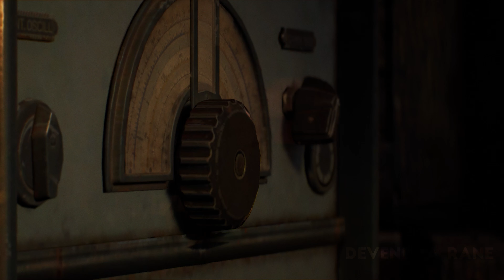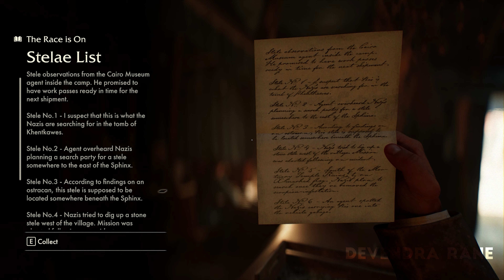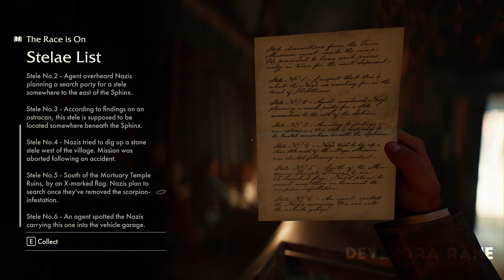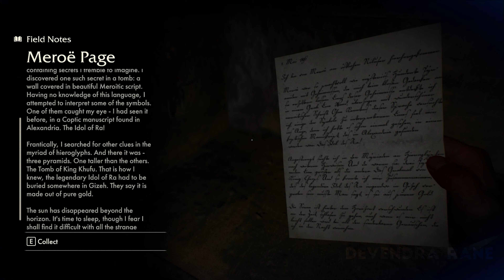INDIANA JONES AND THE GREAT CIRCLE Gameplay Walkthrough Part 3 - No Commentary (PC 4K 60FPS)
Indiana Jones and the Great Circle Walkthrough Gameplay Part 3 includes a Full Game Review and Full Gameplay of Indiana Jones and the Great Circle on PC. Indiana Jones and the Great Circle Walkthrough Part 3 will include a Review, PC Gameplay, Reaction, Puzzles, Levels, Cinematics, Cut Scenes, OST, Story Missions and all Single Player Campaign Missions and Ending.